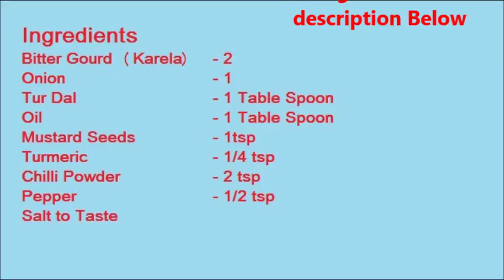Karele Fry Sabzi - Easy And Quick Bitter Gourd Recipe | Karele Ki Sabzi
Karele Fry Sabzi - Easy And Quick Bitter Gourd Recipe. find how to make karele ki sabzi without the bitter taste. It's very easy and simole recipe.It's a very tasty and yummy recipe with cooking time of 10 Min.

Ingredients
Bitter Gourd (Karela) - 2
Onion    - 1
Tur Dal    - 1 Table Spoon
Sun Flower Oil     - 1 Table Spoon